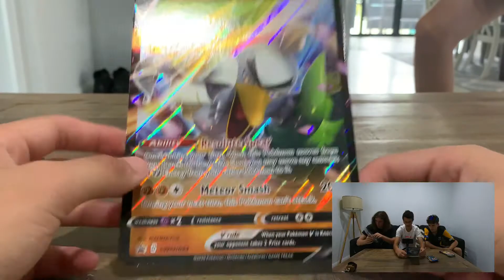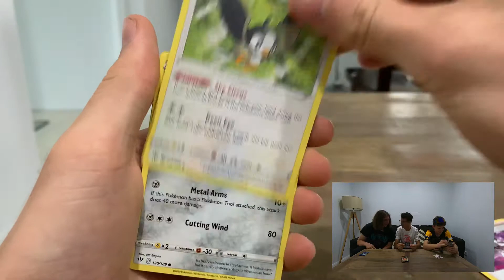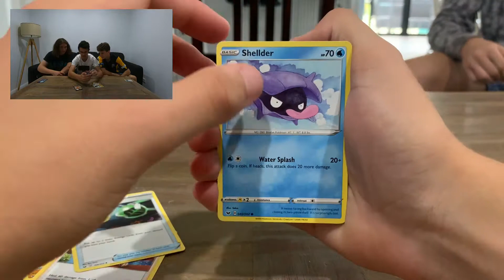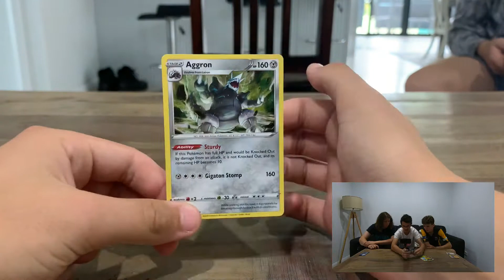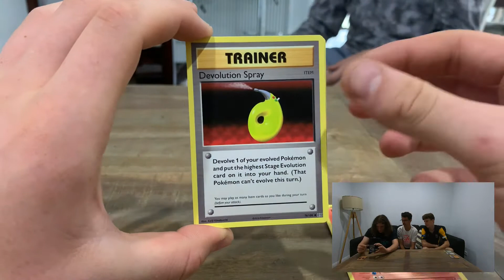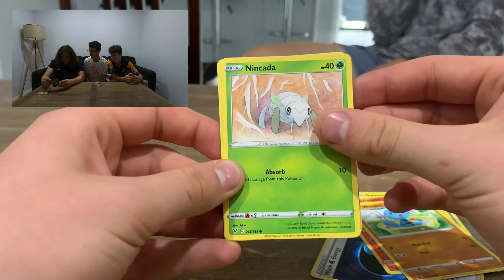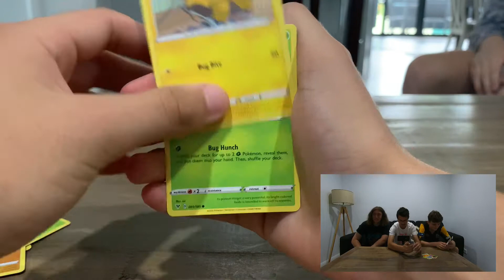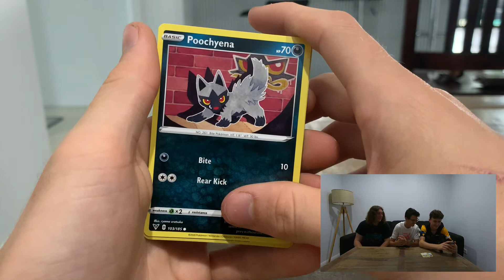Opening Pokémon Galarian Sirfetch'd V Box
sirfetched has a leek in his hand but dont worry guys its the vegetable
SWORD BIRD SWORD BIRD HE GON GET YOU WITH THE SWORD ON THE BIRD